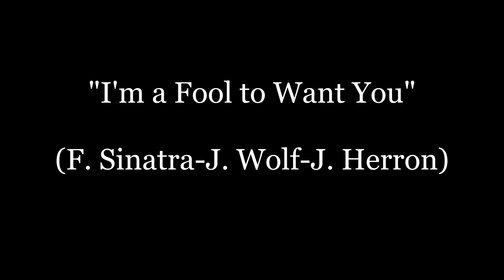Natalie Dessay - I'm a Fool to Want You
Activa la opción de subtítulos si quieres ver el vídeo con el texto.

This is a fan video, which means that the rights of the song and images used in it, belong to their legal owners.
This channel and this video is not monetized.
Any claim in this regard will immediately led to the removal of the video from this channel.